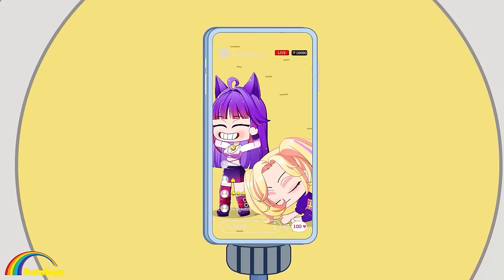Princess Anna x Alex vs Lisa Shine in the Royal Dance | Gacha Club | Ppg x Rrb Gacha Life